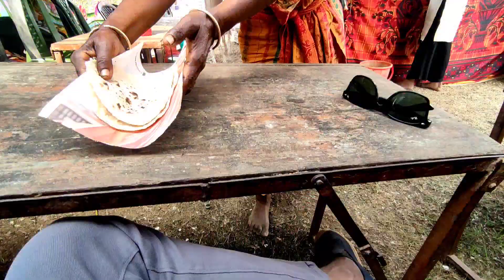ৰংজুলিৰ দৌল উৎসৱ চাও আহক 🥰 Rongjuli Doul Utsav 2023